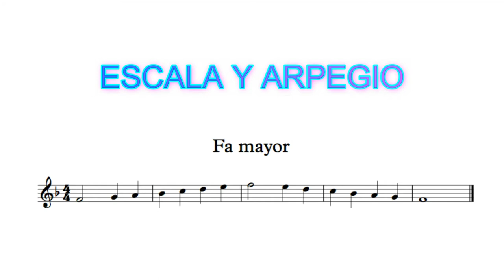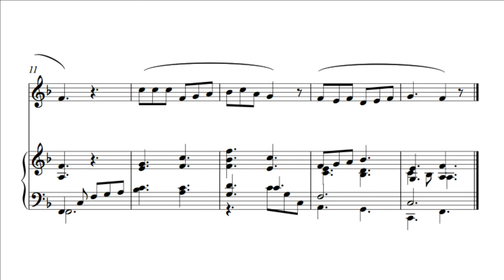Ejemplo prueba de entonación acceso 1º EEPP (Jaén) Backing track 🎤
Ejemplo de prueba de entonación para acceder al grado medio de conservatorios.